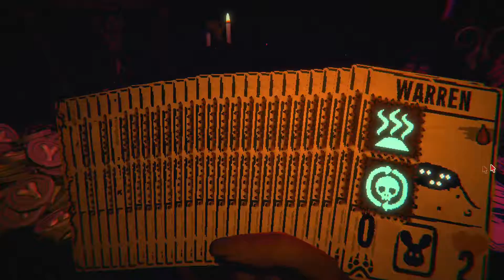beating up the moon(inscription)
One shoting the moon by sacrificing Ouroboros, then playing the warren with undying plus the rabbit, then sacrificing those and play the Ouroboros again